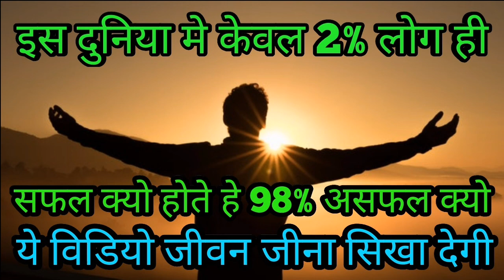दुनिया मे केवल 2% लोग ही सफल क्यो और 98% असफल क्यो ।।Powerfully Motivation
इस मोटिवेशन स्पीच से आप लोगो को जीवन सिखाना आ जायेगा दोस्तो।